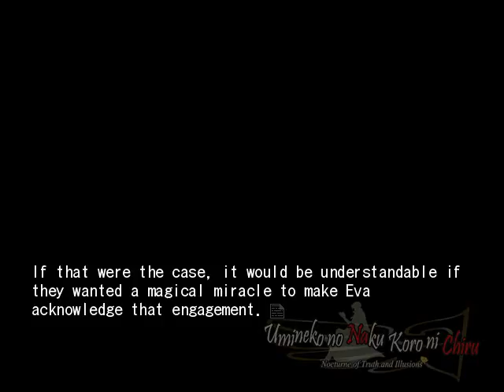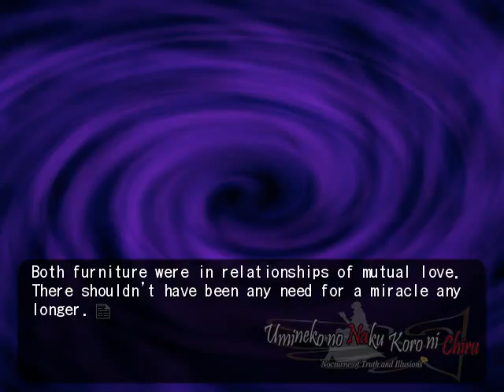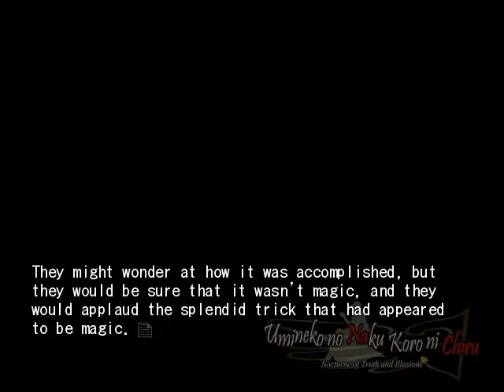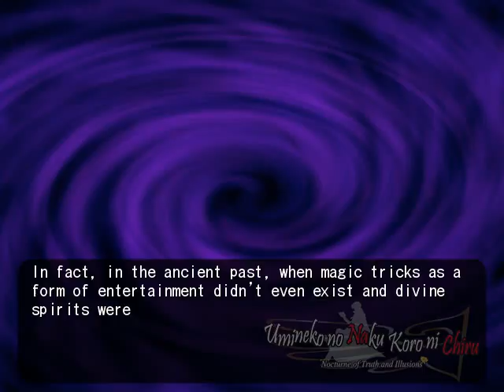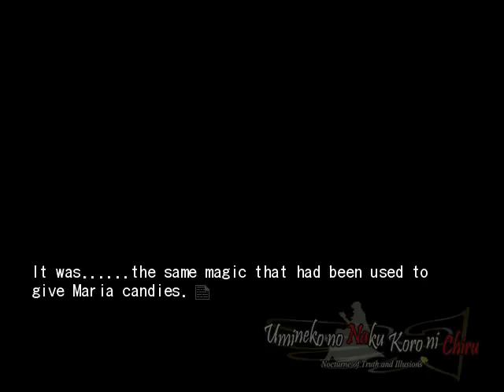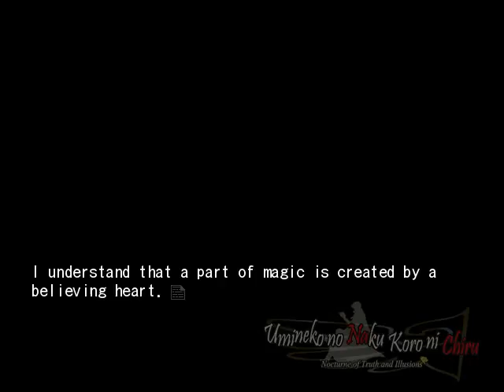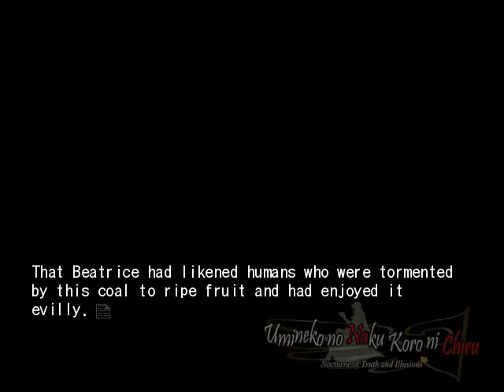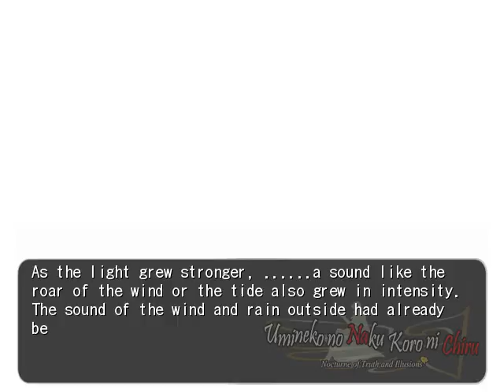EPISODE 6 PT19